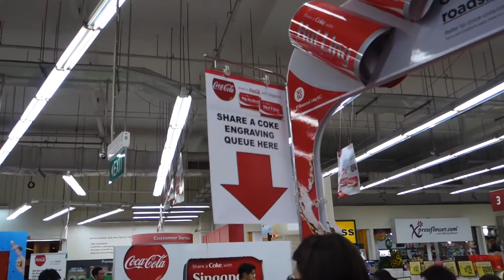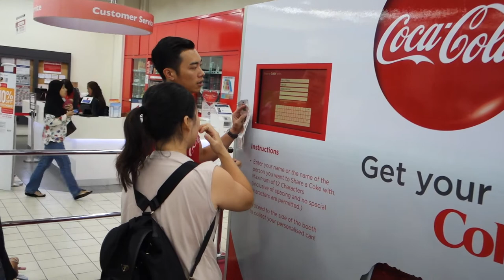Long Queue at Coca-Cola ‘Share a Coke’ campaign @ Ang Mo Kio, Singapore